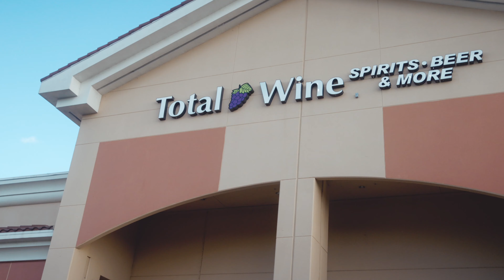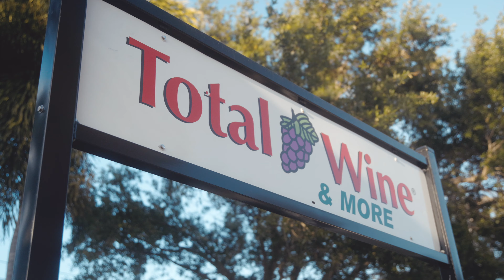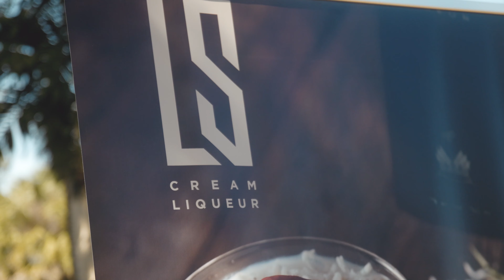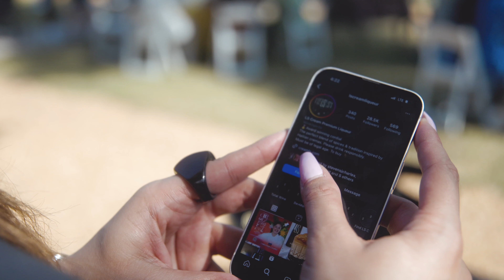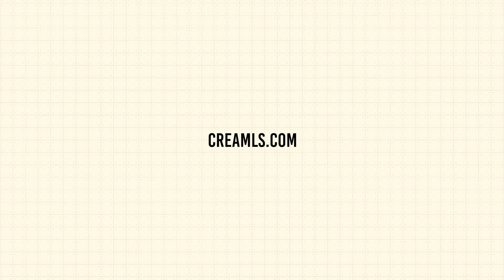LS CREAM VLOG EPISODE 3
In this episode we start with some highlights of Stevens’s birthday party at the Cartier arms in Montreal. We then fly to Miami to visit some accounts and attend the Creole Food Festival in North Miami Beach in which LS Cream was a sponsor.